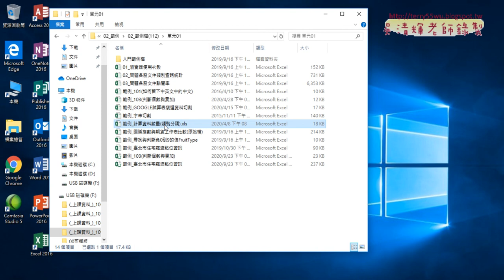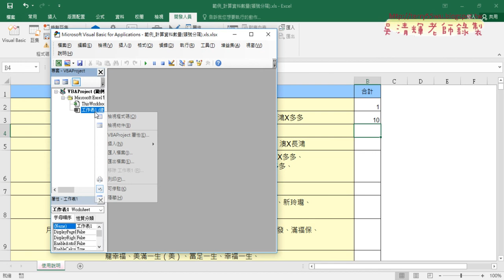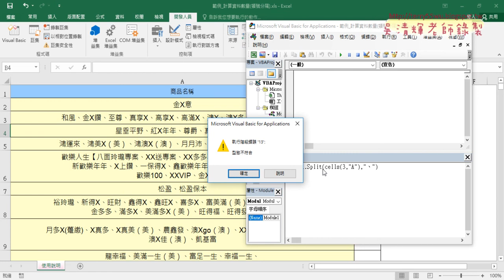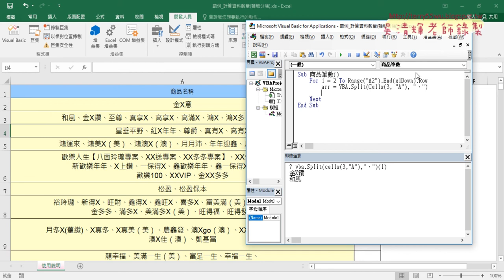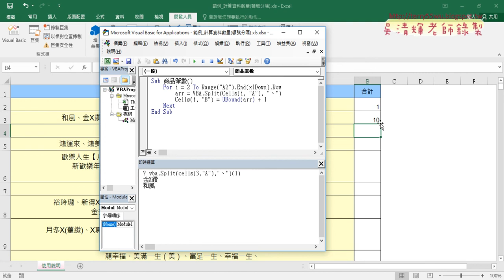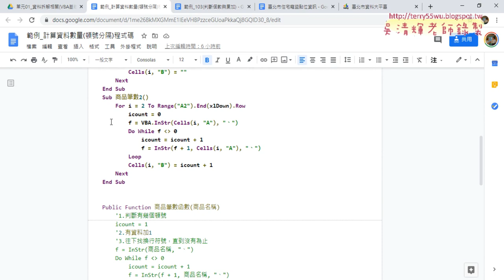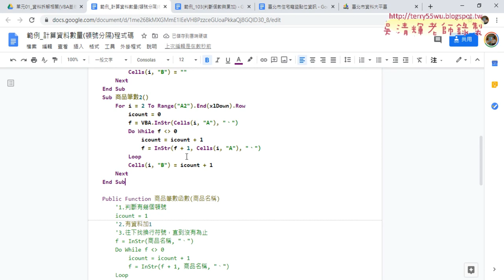07 VBA計算資料頓號分隔數量Split與UBound